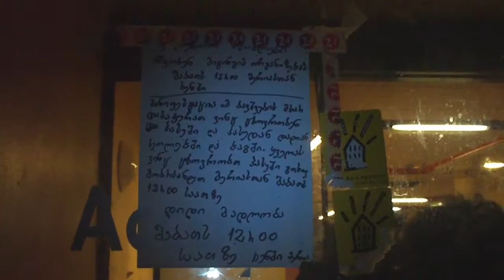2012-11-27 - RennesTV - Évacuation du squat DAL à Pacé (35)